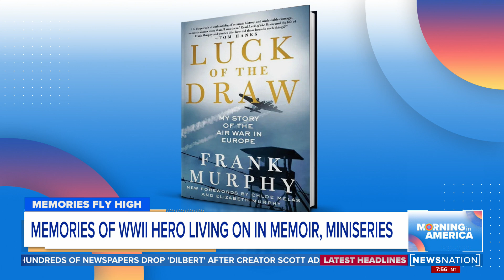Memories of WWII hero live in re-released memoir | Morning in America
Elizabeth Murphy, the daughter of WWII Airman Frank Murphy, re-released her father's memoir "Luck of the Draw" more than 20 years after it was originally published. Elizabeth said it was always her dad's wish to share his WWII stories and that his stories would reach a larger audience.